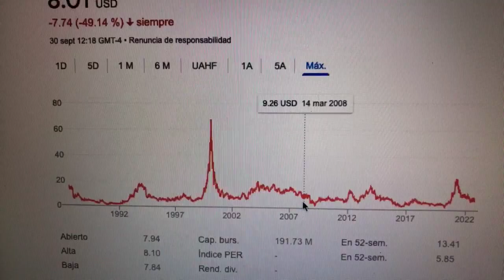🔴 Datos Sobre El Comercio De Acciones De VOXX International Corp VOXX 🔴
Voxx International es una empresa estadounidense de electrónica de consumo fundada como Audiovox Corporation en 1960 y rebautizada como Voxx en 2012. Tiene su sede en Orlando, Florida.